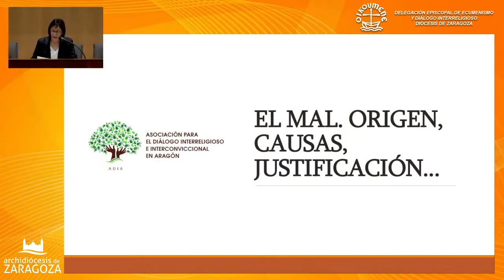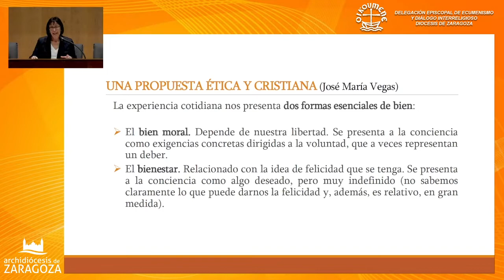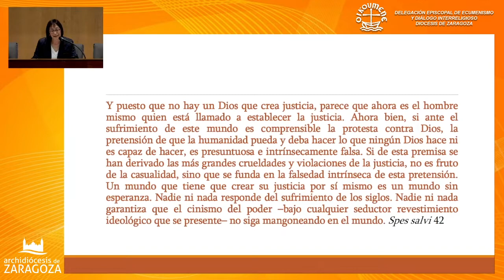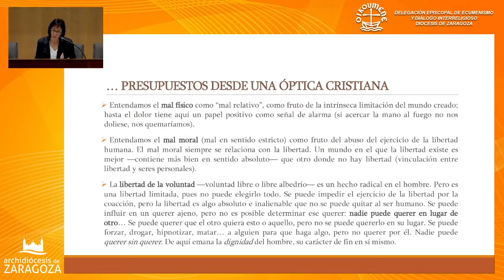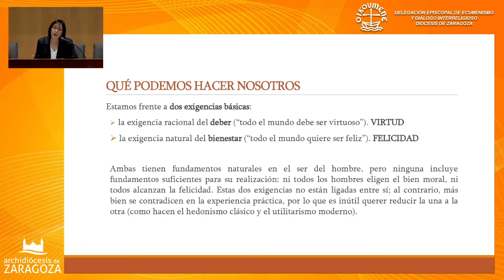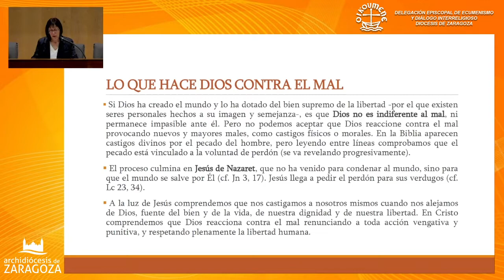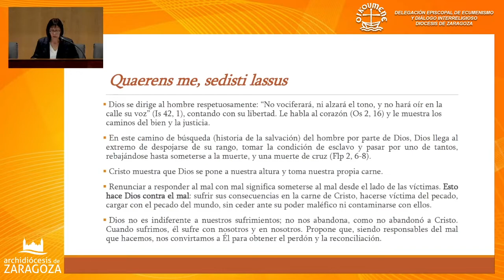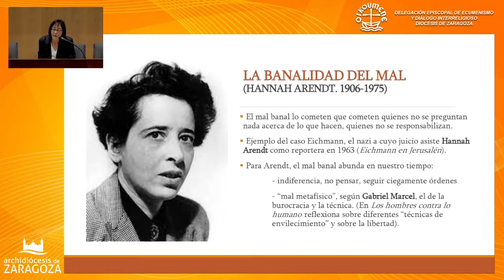EL MAL. Origen, causas, justificación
Ponencia realizada para "LOS MAYOS DE ADIA 2022" a cargo de María del Carmen Herrando Cugota, doctora en Filosofía, licenciada en Filología y diplomada en Enfermería. Profesora del Instituto Humanismo y Sociedad de la Universidad San Jorge.